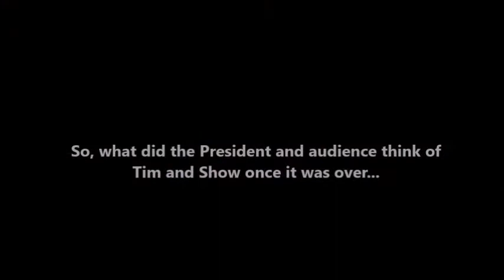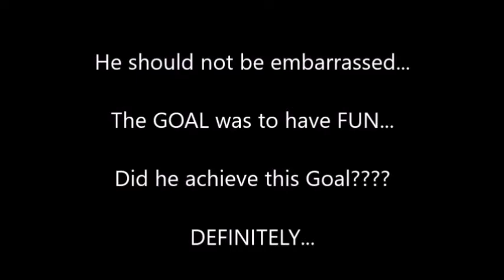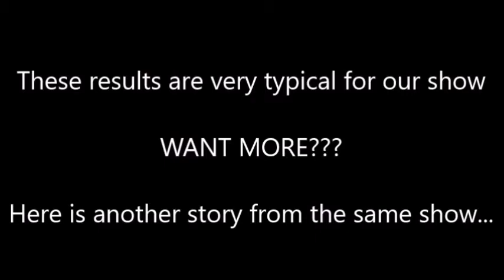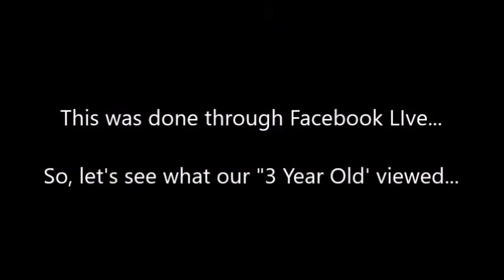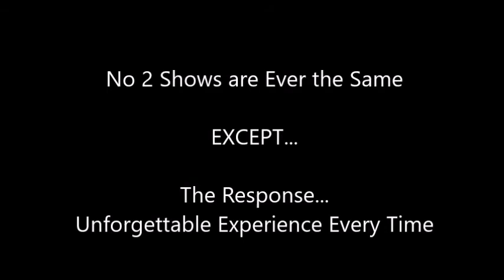StageHypnosisLIve.com - Corporate Clips from Hilarious Hypnosis Show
Here is an example of our corporate show.  Although no 2 shows are ever the same, the response is always the same, HILARIOUS AND MEMORABLE.